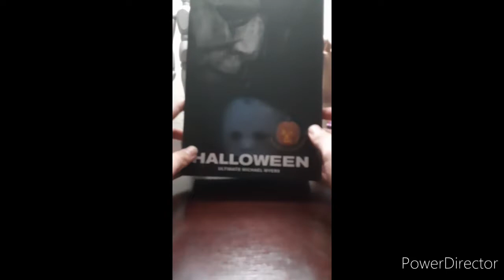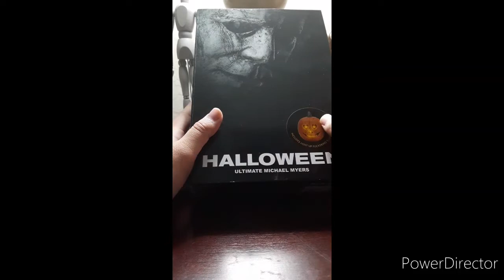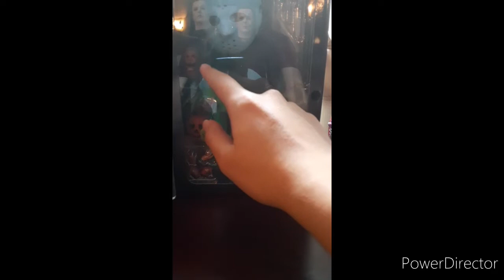Michael Myers Unboxing Review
I made this Video yesterday with an Michael Myers Action Figures. I Might make a Collection and Stop Motion with Freddy krueger and Jason Voorhees.